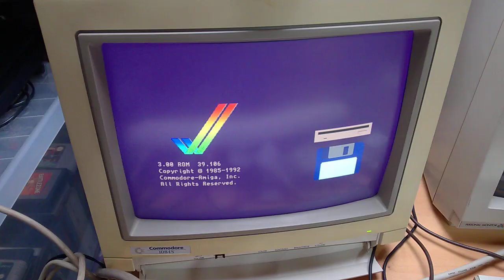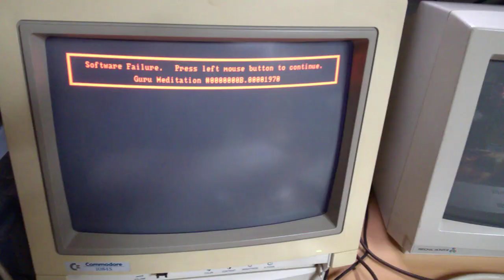"Roswell" Alien Area 51.Amiga 1200 Commodore